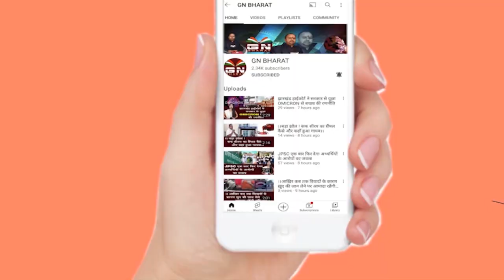बजट से आम लोगों को क्या होगा फायदा , सुनिए रामेश्वर उरांव ने क्या कहा...